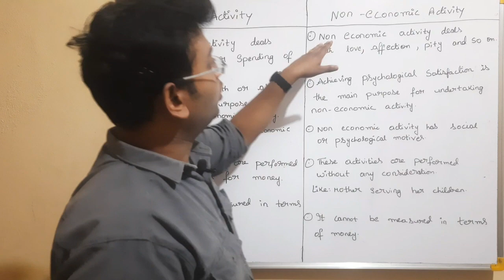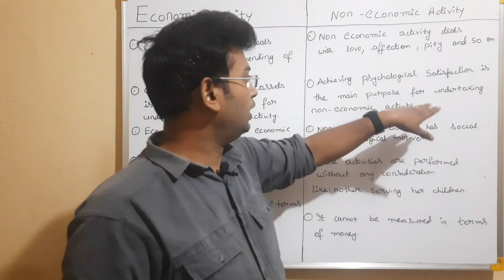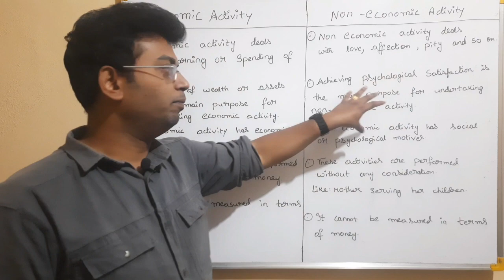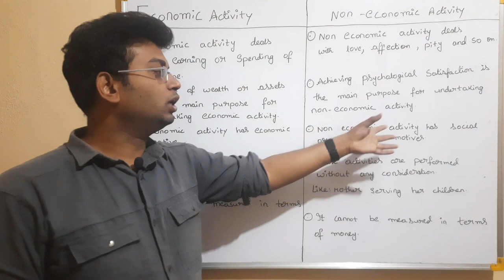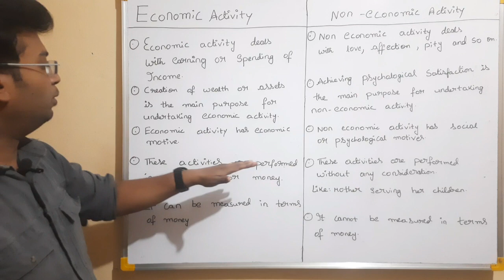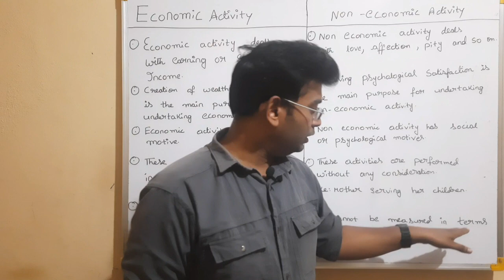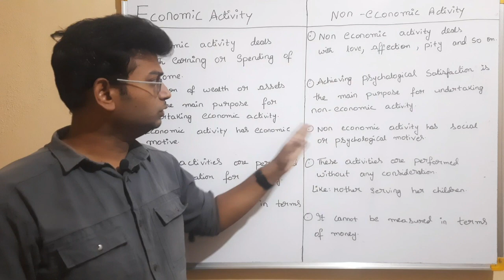DIFFERENCE BETWEEN ECONOMIC ACTIVITY AND NON ECONOMIC ACTIVITY